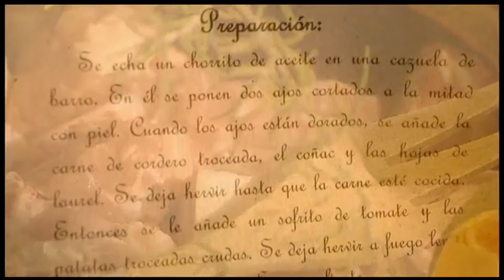Artistas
Noclafilms Producciones